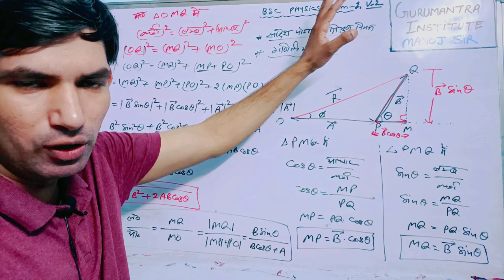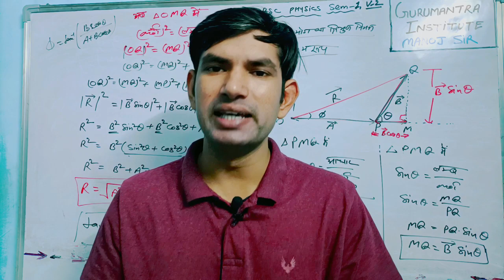New Video Update